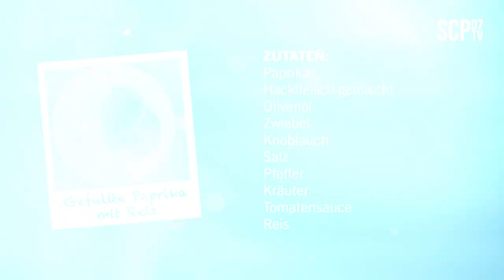MEIN LIEBLINGSREZEPT | Julian Justvan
In der neuen Ausgabe unseres Formats MEIN LIEBLINGSREZEPT zeigt uns Julian Justvan zusammen mit Koch Toby sein Rezept für gefüllte Paprika. Viel Spaß beim Nachkochen!